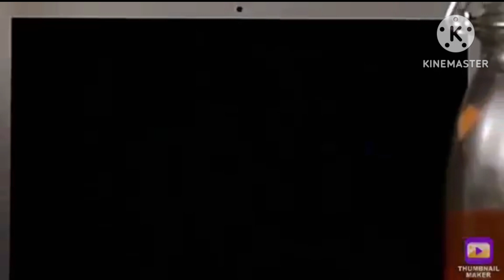My Beef Steak in Pepper Sauce